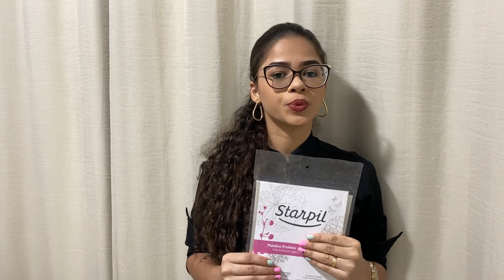Como Derreter a Cera da Maneira CORRETA! (Método Espanhol)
Uma dificuldade para quem está começando na depilação é achar o ponto certo no derretimento da cera, então esse vídeo é justamente para ajudar resolver esse problema. Espero que goste.

Aqui você encontra tudo e mais um pouco sobre depilação com cera, desde de técnicas á quais produtos utilizar.